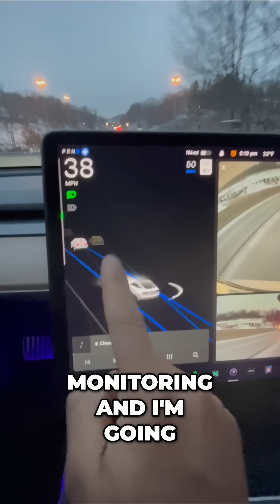Revolutionary Tesla Autopilot: Experience Effortless Driving! 🚗✨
Join us as we explore Tesla's incredible Auto Steer feature! Witness how it navigates through traffic with ease, making your daily commute an absolute breeze. Don't miss out on this game-changing technology that transforms driving!